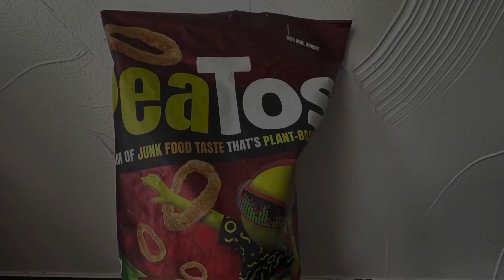Peatos Crunchy Pizza Rings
Hey Guys!
Thank you for stopping by. You’re more than welcome to join my Vegan, Fighting and Fitness Fam. ❤️💪🏻